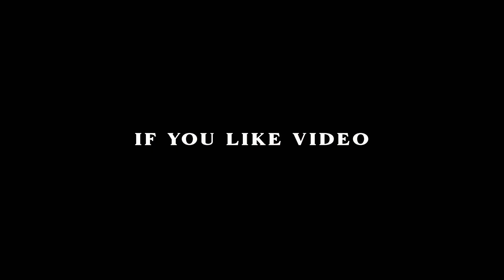27 February Birthday Video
27 February Birthday Video